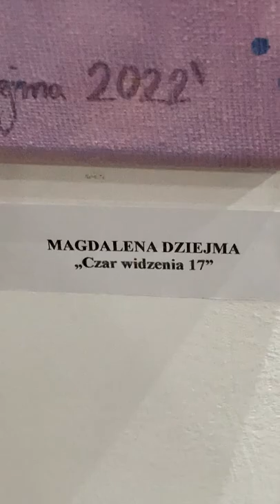Magdalena Dziejma - Białostocka Artystka Malarka - Galeria Sztuki Marchand - Białystok 7.07.2022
Film wykonany na wernisażu wystawy:
"PREZENTACJE 3/2022" Galeria Sztuki Marchand - Białystok 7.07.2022

Wernisaż wystawy "PREZENTACJE 3/2022".
Prezentowana była  twórczość artystów Klubu MARCHAND.